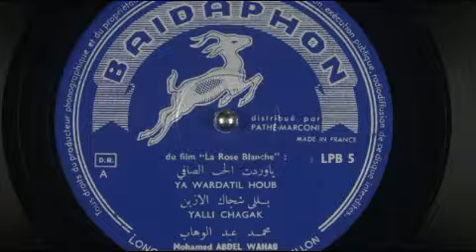يا وردة الحب الصافي | أسطوانة - محمد عبدالوهاب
تسجيل الأسطوانة ذو الجودة العالية لرائعة موسيقار الأجيال محمد عبدالوهاب " يا وردة الحب الصافي " من كلمات الشاعر الكبير أحمد رامي.